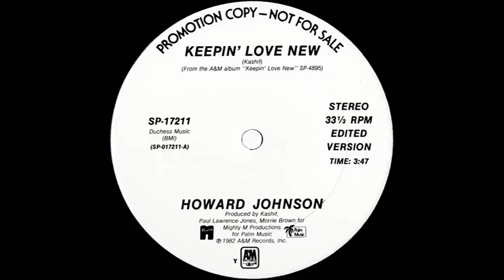Howard Johnson - Keepin' Love New (Dj ''S'' Rework)